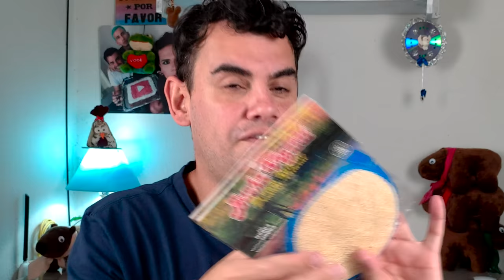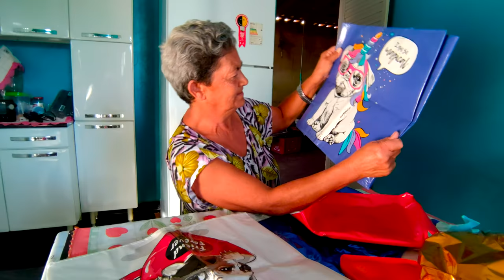ABRINOasCOISA #25 - TUDO MUITO LINDO DEMAIS - Fubá online